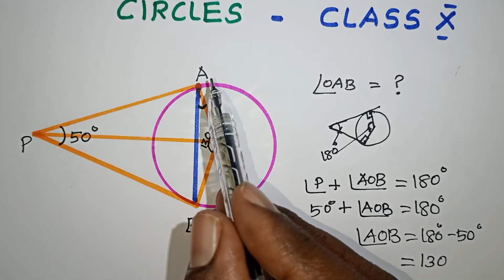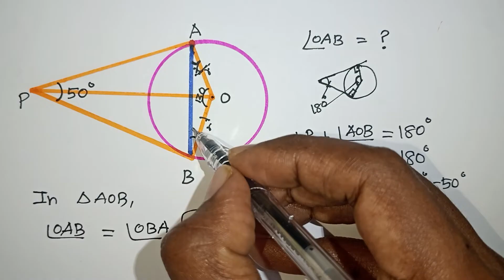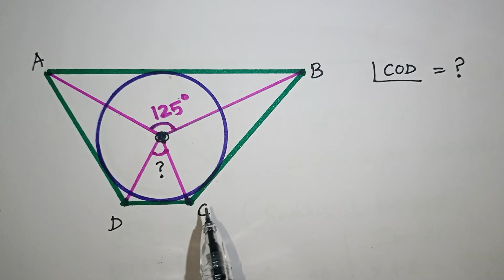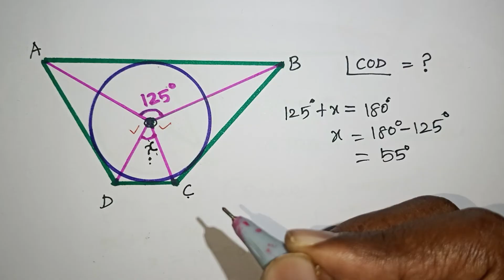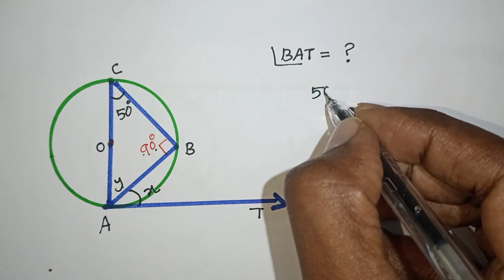Circles Tricks In Tamil / Class 10 Circles Important Questions / CBSE / NCERT / Kalvikan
Circles Tricks In Tamil / Class 10 circles in Tamil / Important 2 Mark Questions / CBSE / NCERT / Kalvikan